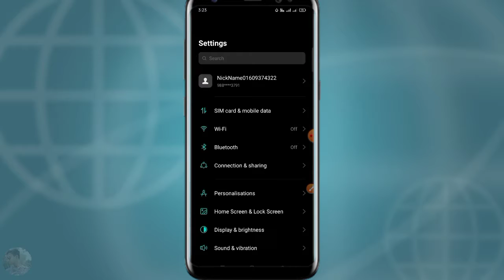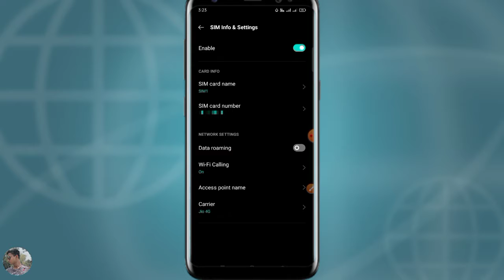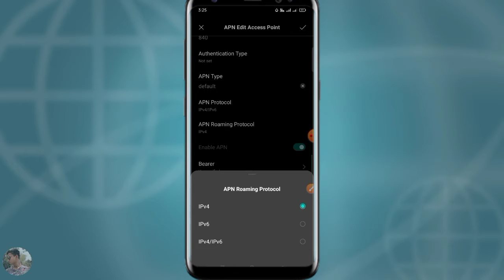Jio APN Settings 🔥🔥| Jio Network Problem | Jio Internet Problem Solution | Increase Jio Net Speed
mai hu subhodeep Biswas.

Ish video Mai ap logo Dikhya Best APN settings For high Speed Internet.

Video ko Pura end tak dakho Nahi samaj Nahi ayega.

Channel is new please support us our channel 😊☺️